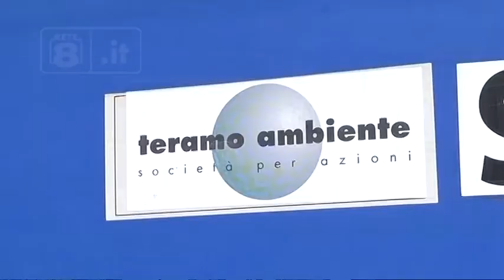Teramo - Il Comune “licenzia” il presidente Team